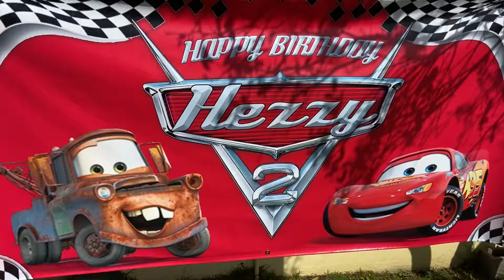Hezi’s 2nd Birthday Party